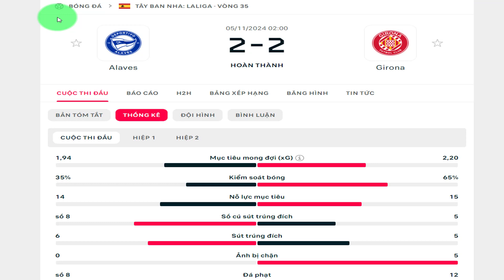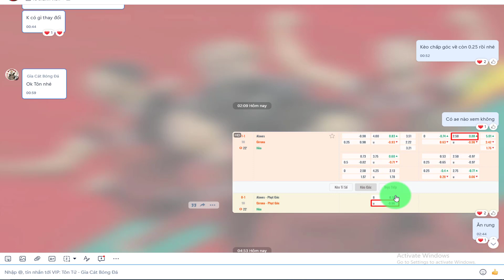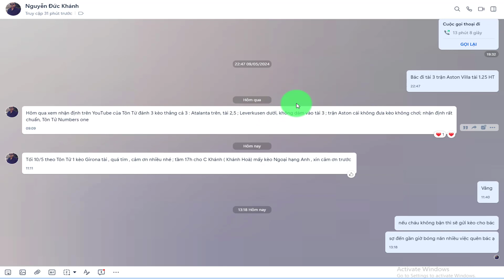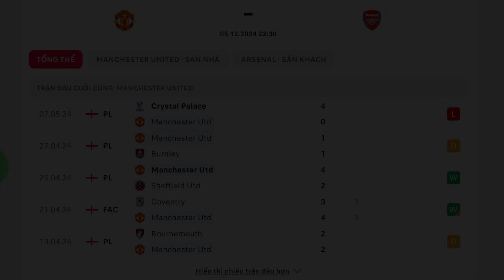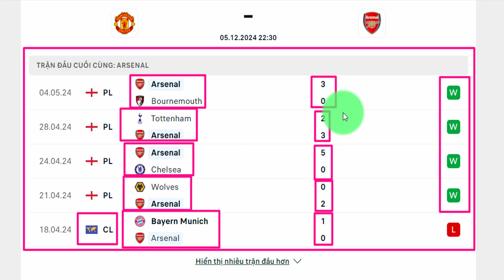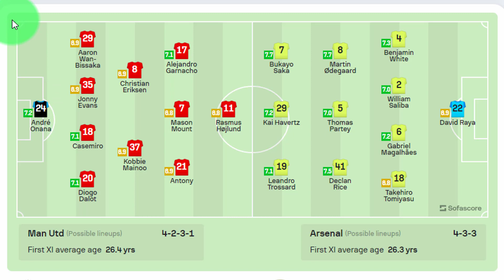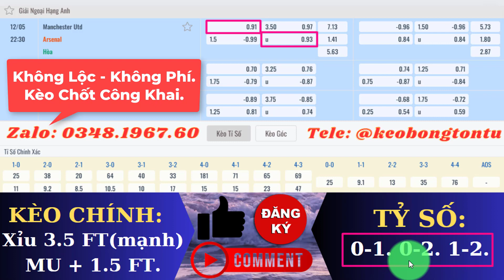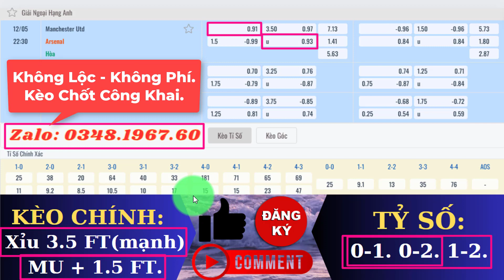NHẬN ĐỊNH BÓNG ĐÁ: MU vs Arsenal | 22h30 ngày 12/5/2024 | Khó cho chủ nhà MU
► Thông tin đáng chú ý MU vs Arsenal
Arsenal hòa 4 và thua 4 trong 10 lần gần nhất hành quân đến sân Old Trafford.
Arsenal đã giành được 3 chiến thắng ở Premier League và ghi 11 bàn thắng trong 3 trận gần nhất.
5 trận 2 đội gặp nhau có nhiều hơn 2 bàn thắng.
9/10 trận 2 đội gặp nhau có ít hơn 4.5 thẻ.
Arsenal có 5 cầu thủ đóng góp từ 10 bàn thắng trở lên mùa này.
Arsenal giữ kỷ lục là đội đầu tiên trong lịch sử Premier League thắng 3 trận liên tiếp trên sân khách với cách biệt từ 5 bàn trở lên.

► Thông tin lực lượng MU vs Arsenal:
MU: Bruno Fernandes bỏ ngỏ, Rashford vs Lisandro Martinez trở lại.
Arsenal: Reiss Nelson, Jurrien Timber, Takehiro Tomiyasu chấn thương.

► Đội hình dự kiến MU vs Arsenal:
- MU: Onana; Dalot, Casemiro, Evans, Wan-Bissaka; McTominay, Mainoo; Garnacho, Fernandes, Rashford; Hojlund

- Arsenal: Raya; White, Saliba, Gabriel, Tomiyasu; Odegaard, Partey, Rice; Saka, Havertz, Trossard